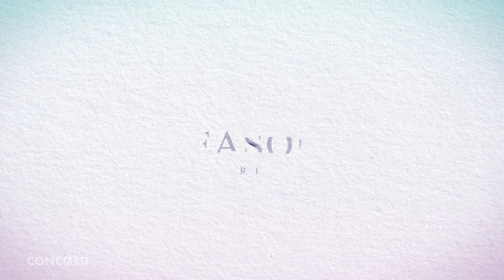SEASONS Upper House (60 Sec version, English)